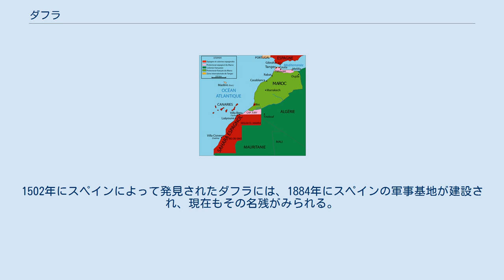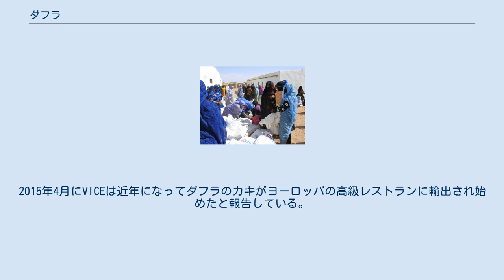ダフラ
Ad Dakhla (Villa Cisneros) ダフラ（アラビア語: الداخلة‎, Dakhla, Dajla, Ad Dakhla）は、西サハラの都市。
大西洋に面する港湾都市で、アイウンの約550km南にある。
現在はモロッコが実効支配している。
旧称はビリャ・シスネロス（ビジャ・シスネロス、スペイン語: Villa Cisneros）。
2006年当時の人口は約67,000人。
日本語ではダクラとも表記される。
 リオ・デ・オロ地域の中心都市で、空港、無線局、インターネットカフェ、モスクなどがある。
1502年にスペインによって発見されたダフラには、1884年にスペインの軍事基地が建設され、現在もその名残がみられる。
 ダフラの港は主に漁港として利用されている。
 ダフラの海岸部には石油が埋蔵されていると考えられており、領土紛争の要因にもなっている。
2015年初頭にアメリカ合衆国のコスモス・エナジー社とイギリスのケアン・エナジー社は現地の住民の許可を得ない原油の調査を行った。
 カキの養殖はダフラの伝統的な産業である。
収獲されたカキは現地に出荷され、次いでマラケシュやカサブランカのレストランに卸され、余ったものがヨーロッパに輸出される。
2015年4月にVICEは近年になってダフラのカキがヨーロッパの高級レストランに輸出され始めたと報告している。
 ダフラは水上スポーツの中心地として知られており、カイトサーフィン、ウィンドサーフィン、キャスティングといった競技が盛んに行われている。